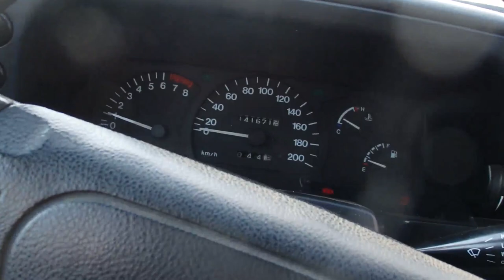Krótka relacja z Bazaru Suwałki